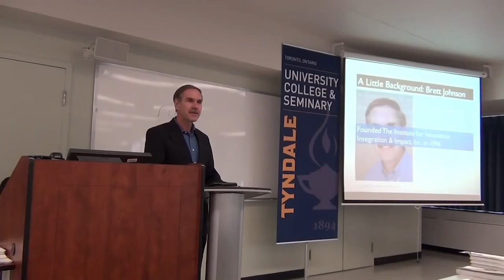Season 7 Episode 2 - Business Resurrection with Errol Smith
Join me in the second episode of 2022's Month of Miracles as I sit down with my good friend Errol Smith.

Errol has certainly had a lifetime of miracles - from working in the navy to running his own consulting business - he developed an expertise in operational excellence and helping organizations actually figure out how to make things work.

Listen in as we unpack business resurrection.